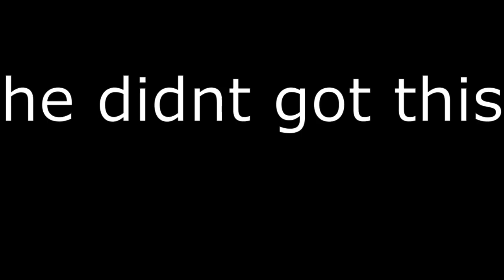The greatest entry point duo to ever tackle daily challenges! [Roblox Entry Point] [Ft. InAFlash]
sorry this video is incredibly late, this daily challenge was from monday and yknow its always something with how the vid gets processed i stfg. anyway please go check out InAFlash hes awesome.